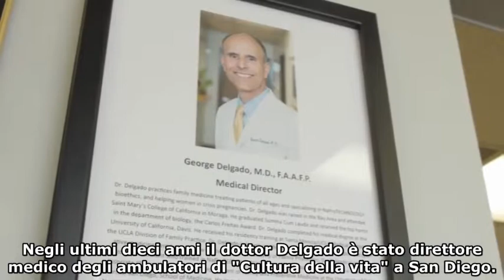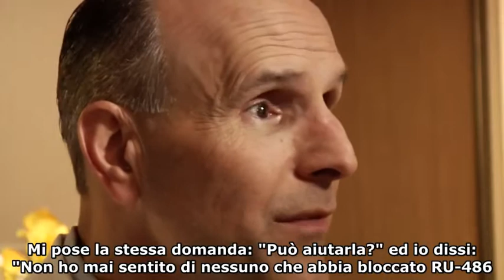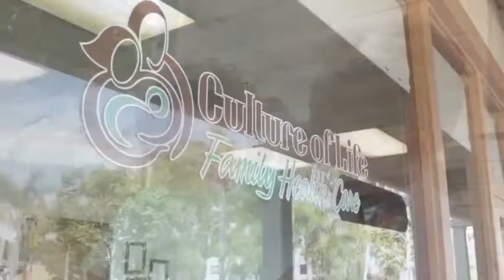Il blocco della pillola abortiva spiegato dal medico che ha ideato il protocollo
La pillola abortiva consiste in realtà di due farmaci da assumere a circa 24-48 ore di distanza: una, il mifepristone, uccide l’embrione-feto perché compete con il progesterone e lo priva del nutrimento necessario, mentre la seconda, il misoprostolo, ne stimola l’espulsione tramite la contrazione della muscolatura uterina. Nel 2007 il dottor  Matthew Harrison aiutò una donna che si era pentita di aver assunto il mifepristone somministrandole alte dosi di progesterone e riuscendo a far nascere un bambino in perfetta salute. Il dottor George Delgado, quando si ritrovò in una situazione simile, attuò lo stesso procedimento con il medesimo risultato e fondò l’associazione “Blocco della pillola abortiva” a cui aderiscono medici in tutti gli Stati Uniti. Nel 2018 Delgado ha pubblicato uno studio eseguito su 724 pazienti in cui dimostra di avere un tasso di successo del 66%. Tra le critiche che gli sono state rivolte è che se non si assume il misoprostolo la gravidanza va a buon fine nel 20-40% dei casi anche senza progesterone e che il suo studio non è affidabile perché non ha un gruppo di controllo composto da donne che non hanno preso il misoprostolo e nemmeno il progesterone. Delgado ribatte dicendo che quando c’è in ballo la vita di un bambino (e il benessere psicologico della madre) ogni aumento del tasso di sopravvivenza va celebrato, non certo deriso, e che la sua etica medica gli impedisce di eseguire studi in cui non possa tutto ciò che è in suo potere per aiutare delle madri a salvare i propri figli. Esistono però studi eseguiti su topi che dimostrano un tasso di gravidanza a termine del 33% senza progesterone e del 100% con il progesterone. Se non è chiaro lo ribadiamo: il progesterone non ha effetti collaterali né sulla madre né sul bambino e non causa malformazioni, come sanno tutte le donne con gravidanze a rischio a cui viene somministrato. La RU-486 fu commercializzata per la prima volta in Francia nel 1998 e poi negli USA nel 2000; qui l’agenzia per i controllo dei farmaci, avendo dovuto ammette che gli unici studi disponibili erano caratterizzati da “una manomissione sconsiderata e fraudolenta e dalla sistematica mancata segnalazione dei effetti collaterali”, lo approvarono usando le eccezioni per i farmaci salvavita per patologie gravissime tipo AIDS e tumori. Uno studio del 2004 ha rivelato una pericolosità dell’aborto farmacologico dieci volte maggiore rispetto a quello chirurgico: tra le complicanze più frequenti emorragia, vomito, diarrea, mal di testa, infezioni; si registrano anche delle morti. Le cifre sono al ribasso sia perché le pazienti tendono a dire di aver avuto aborti spontanei sia perché negli USA i medici non hanno l’obbligo di notificare le reazioni avverse ai farmaci; si stima che lo facciano solo nell’1-10% dei casi. Uno studio del 2009 ha rivelato che il dolore causato da un aborto medico è maggiore di quello casuato da un aborto chirurgico. Negli USA la pillola deve essere assunta in ospedale, in clinica o in ambulatorio alla presenza di un medico mentre nell’EU, a seguito delle raccomandazioni - non vincolanti - dell’EMA e della commissione europea, quasi tutti i paesi ne hanno permesso la vendita senza ricetta. In questo modo si può assumerla senza essere veramente incinta o avendo superato l’età gestazionale oltre il quale non fa più effetto o di avere una gravidanza ectopica (condizione che mette a rischio la vita della donna e che non può essere risolta dalla pillola), un disturbo della coagulazione, porfiria, asma, insufficienza surrenalica, allergia etc...
Il video è un estratto di una puntata del programma “Facing life head-on” (affrontare la vita faccia a faccia), presentato da Brad Mattes, prodotto dall’associazione Life issues, andato in onda sulle tv locali degli USA e del Canada dal 2008 al 2016 e vincitore di tre Emmy awards.

Le donne incinte che devono affrontare problemi economici, di salute, di violenza domestica o di qualsiasi altro tipo possono rivolgersi ai centri di aiuto alla vita, consultori aconfessionali e apartitici (non temete, nessuno vi obbligherà a confessarvi o a pregare) sparsi in tutta Italia. Si stima che dal 1975 abbiano aiutato circa 200.000 madri a portare a termine la gravidanza.